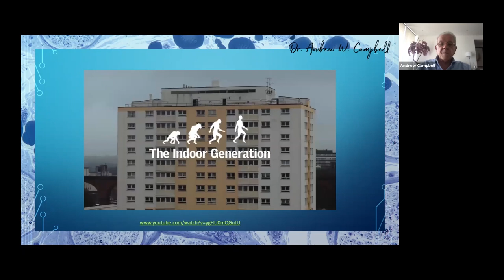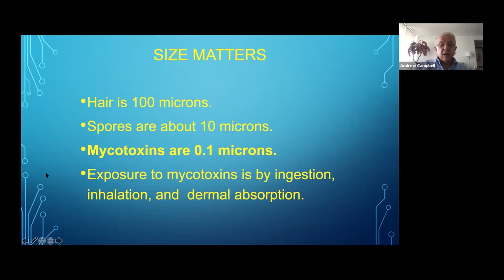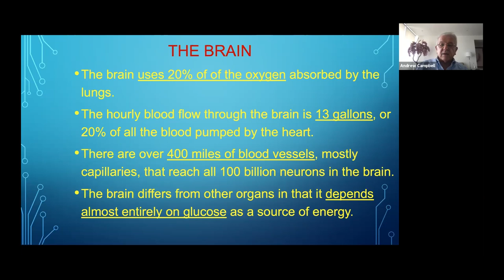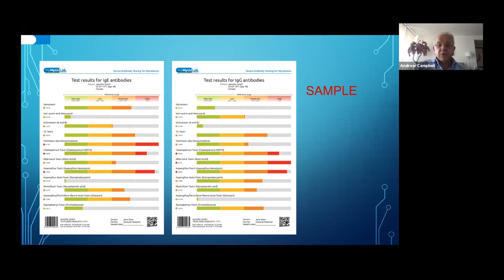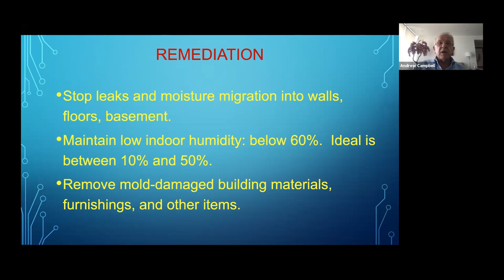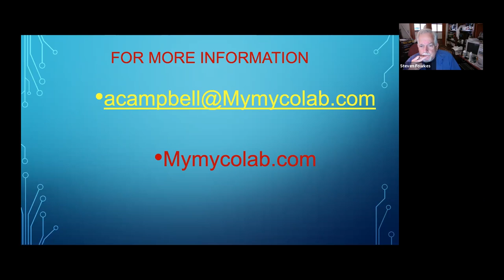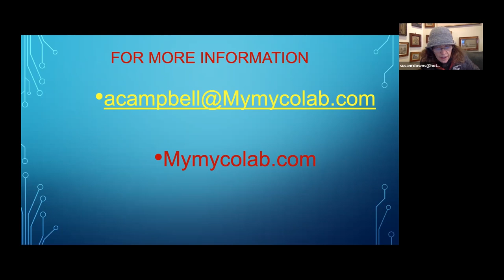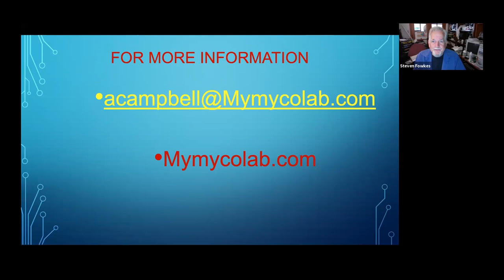Mold, Mycotoxins And Your Brain - Andrew Campbell, MD (March 2021)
“Mold, Mycotoxins And Your Brain” is the presentation shared by Andrew Campbell, MD at the March 16th, 2021 Zoom meeting of the Silicon Valley Health Institute.

You are what your brain is. Your brain makes you how you are: your personality, your character, your ability to be happy and enjoy life, your emotions, your ability to learn, your daily actions and reactions, how and what you pay attention to, all of these and much more derives from your brain. Your brain’s health is vital to your wellbeing.

Our brain is a unique and extremely complex organ, and the only one completely surrounded and protected by bone: the skull. It weighs about 3 pounds, about 2% of our body weight, yet uses 20% of our calories and of our oxygen, and 30% of our glucose. The brain receives the freshest and most oxygenated blood as it is pumped out from the heart. The brain has the texture of tofu and is made up of approximately 100 billion neurons and we have 400 miles of blood vessels to bring oxygen and nutrients to all those neurons. Each neuron has approximately 1000 synapses. According to the World Health Organization, diseases caused by mycotoxins are many and mycotoxins are known as the “Great Masquerader” of the 21st century due to their ability to present in patients a number of nonspecific clinical signs and symptoms and not routinely suspected by the medical establishment.1 Many patients get misdiagnosed with Lyme disease, Chronic Fatigue Syndrome, Fibromyalgia, or eventually psychiatric disorders such as adjustment disorder, depression, and others.
Mold and mycotoxins have been implicated in contributing to various diseases including Autism, Alzheimer, Amyotropic Lateral Sclerosis (Lou Gherig’s disease), and Multiple Sclerosis: Dr. Campbell will give an evidence based presentation with case reports.

About Andrew Campbell, MD

Andrew Campbell, MD was the Medical Director of Medical Center for Immune and Toxic Disorders in Woodlands, Texas (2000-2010) and the Medical Director of Chronic Fatigue and Immune Dysfunction Center in Houston, Texas (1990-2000). Both of these clinics treated patients from all over the world.
He was selected out of 720,000 medical doctors to win the Patient’s Choice Award 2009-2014. He also won the Most Compassionate Doctor Award (2011); International Health Profession of the year: Outstanding Contribution to Clinical Toxicology”, Cambridge, England (2005).
He is the Editor-in-Chief of several journals including Alternative Therapies in Health and Medicine; Advances in Mind-Body Medicine; The International Journal of Complementary and Alternative Medicine; nd Natural Solutions.
He speaks French, Spanish, Hungarian fluently and has conversational ability in Arabic and German.